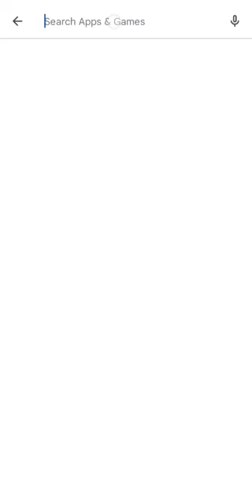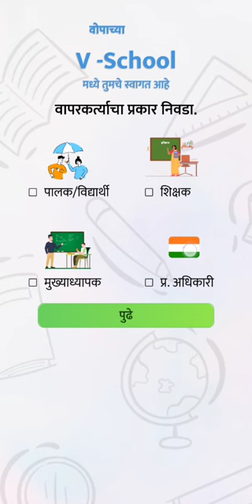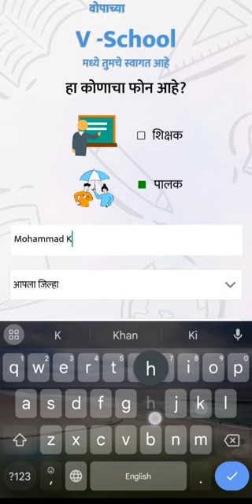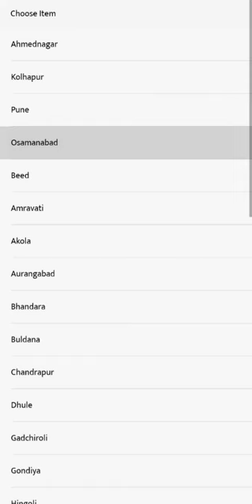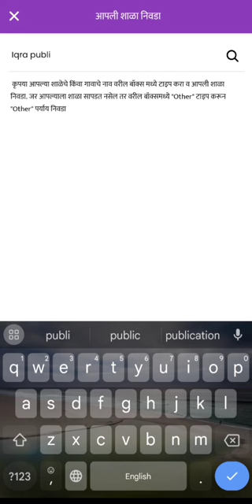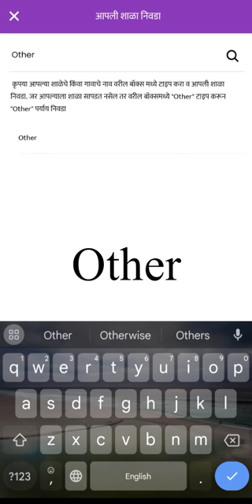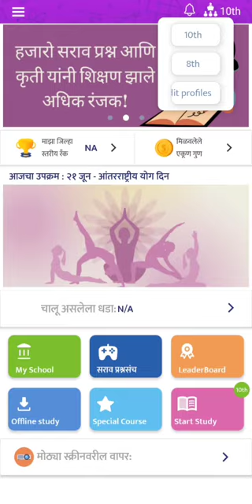اردو میڈیم طلبہ V-School کو ڈاونلوڈ اور لوگ این کیسے کریں؟| How to download V-School and log-In it?